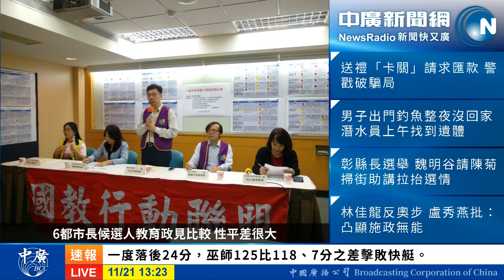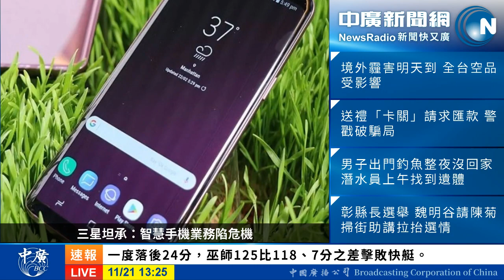中廣新聞網李竺禪理財APP- 蘋果三星都吃鳖 供應鏈怎麼辦-訪萬寶投顧朱成志董事長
蘋果新機銷售不如預期，三星電子也在內部訊息中透露：三星智慧型手機陷於困境。智慧型手機市場真的飽和了嗎？蘋果、三星怎麼突圍？國內蘋概股何去何從？

理財APP連線訪問：萬寶投顧 朱成志董事長